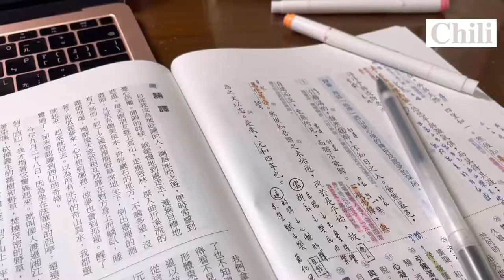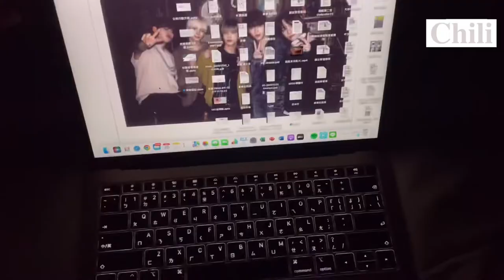Chili VLOG | 在家線上的無聊日常😗🎧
面對那措手不及的線上上課，更應該在家裡豐富自己，無趣的停課期間高中生是如何度過的？學習每天如何將毫無波動的日常變得生動活潑。
ins:chi3.17_04